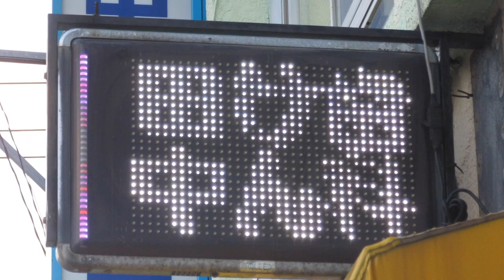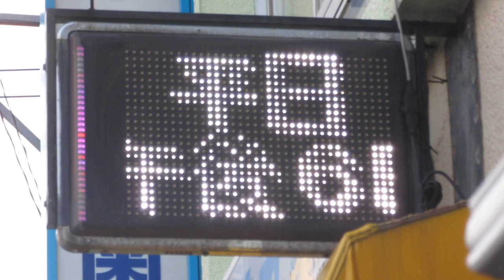広告用の電光掲示板 TOLED 田中けん歯科(長崎県佐世保市戸尾町３−１１)